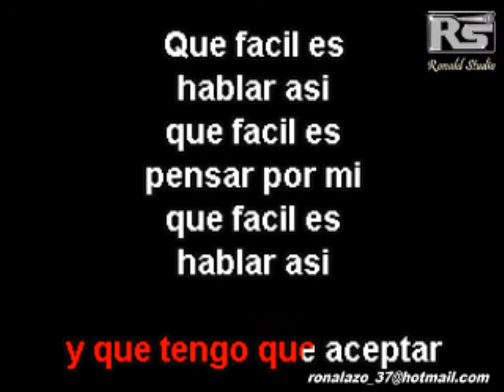Liberación - Con El Corazón En La Mano - Bachata Exclusiva